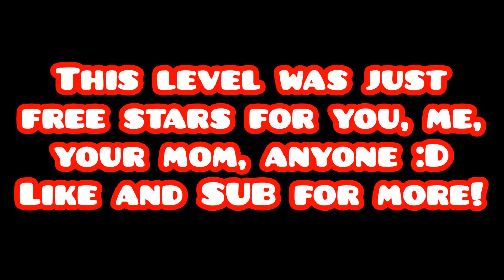FREE 100% STARS SECRETWAY! Geometry Dash [2.0]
Literally the most free legit stars evar.

SONG: Level One by DJStriden